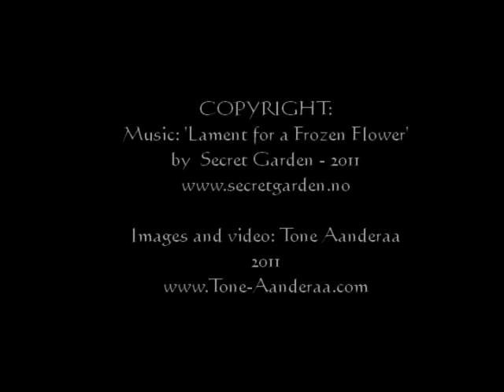Secret Garden - Lament For A Frozen Flower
This is a copy
Thanks to the original
Best Wishes and Good Luck to All